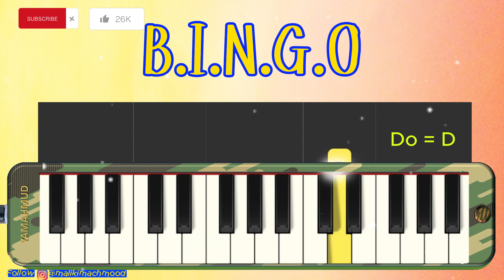BINGO Folk Song pianika mudah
B.I.N.G.O

Selamat Berlatih!